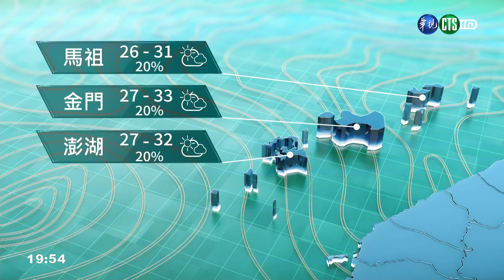明局部短暫雷陣雨 外島地區注意強風｜華視新聞 20210720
明(21)日第6號颱風外圍環流影響，臺灣北部地區及馬祖有短暫陣雨或雷雨，東北部地區有局部短暫陣雨或雷雨，中南部地區亦有零星短暫陣雨或雷雨。